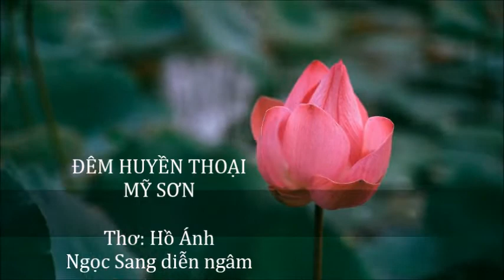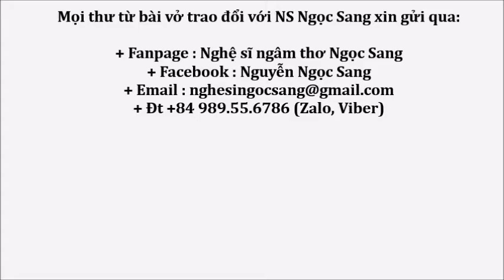Thơ Hồ Ánh-ĐÊM HUYỀN THOẠI MỸ SƠN-Ngọc Sang diễn ngâm